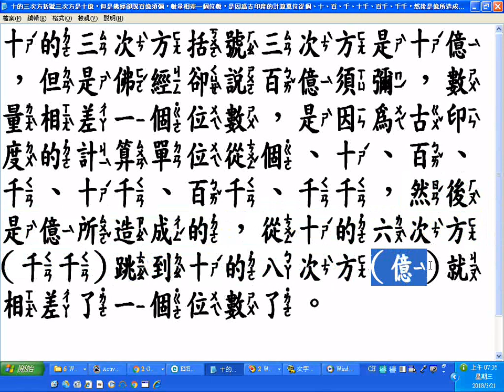10的三次方括號三次方 螢幕錄影